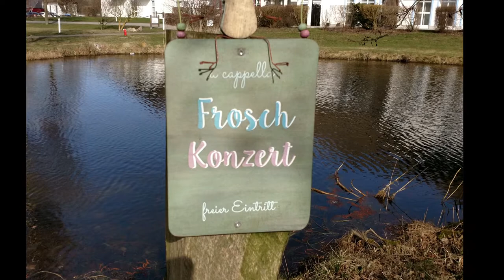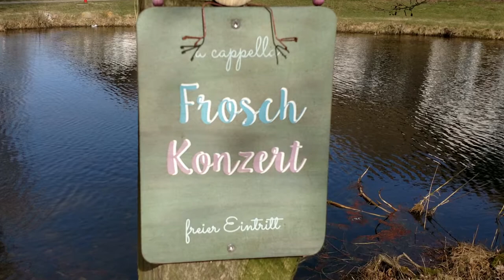Golfen im März am Balmer See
Im März 2017 zogen wir zu viert bewaffnet mit unseren Golfschlägern in Richtung Usedom. Dort verbrachten wir 3 tolle Tage und spielten mehr als 50 Löcher Golf. Schaut selbst wie es im März dort schon aussieht!